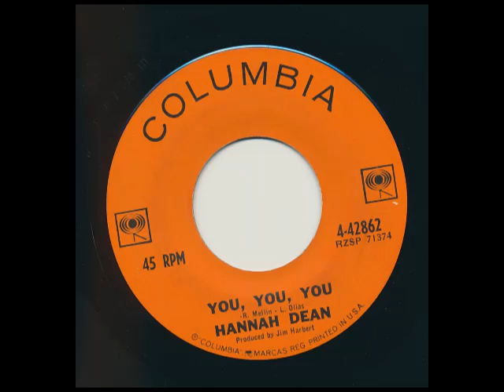HANNAH DEAN You, You, You COLUMBIA 4-42862 - Jim Harbert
HANNAH DEAN You, You, You COLUMBIA 4-42862 - Jim Harbert Production.
Song written by R. Mellin & L. Olias.